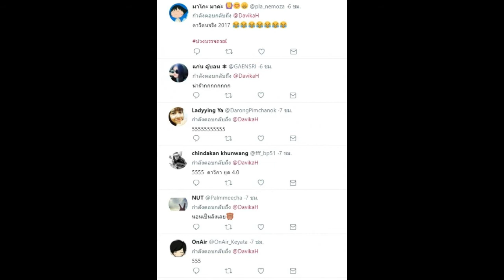ใหม่ ดาวิกา เอาอีกแล้วทวิตภาพแฉตัวเองยับ แฟนคลับถึงกับมองบน...